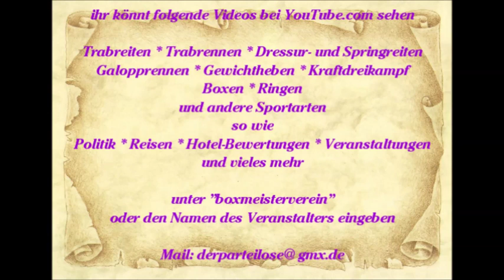Reisen * Mallorca * Paguera * Hotel Valentin Reina * Motown Review Show * Teil 10